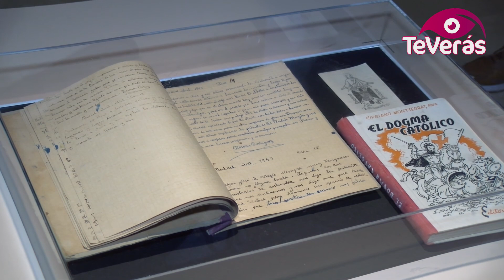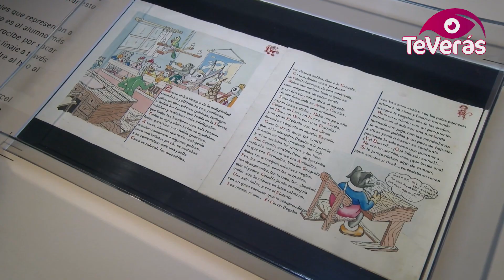El Museo Cristina García Rodero de Puertollano acoge la exposición “El Cuerpo Ausente”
El Museo Cristina García Rodero de Puertollano acoge la exposición “El Cuerpo Ausente”. Una exposición que recoge pequeños relatos, documentos oficiales, vivencias, y recuerdos sobre las 4.000 personas que murieron a causa de la represión postguerra en la provincia de Ciudad Real.